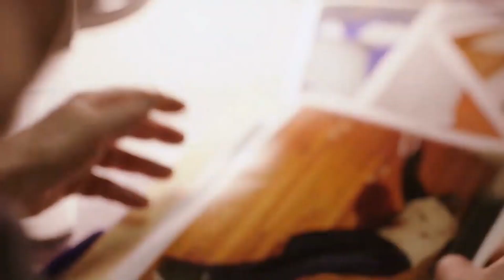For Life - Season 1 Episode 9 Promo - "Buried" - 1x09 Promo Legal Drama Series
About Clip :

Aaron pushes to represent longtime inmate Easley Barton, hoping that winning this 23-year-old case against Maskin's will strengthen his own. Captain Foster continues his drug-smuggling racket as Safiya closes in. Marie struggles with her breakup with Darius as she continues to help Aaron in his case on ABC's “For Life,” Tuesday, April 14th on ABC. Episodes can also be viewed the next day on-demand and  Hulu.

About Series :

The series centers on Aaron Wallace, who has been sentenced to life in prison for a crime he did not commit. While incarcerated, Wallace becomes a lawyer and works as a defense attorney for others while striving to get his own sentence overturned.

Series Credits :

             Thriller
             Legal drama
Created by: Hank Steinberg
Starring: Nicholas Pinnock as Aaron Wallace
                Indira Varma as Safiya Masry
                Joy Bryant as Marie Wallace
                Mary Stuart Masterson as Anya Harrison
                Dorian Crossmond Missick as Jamal Bishop
                Tyla Harris as Jasmine Wallace
                Glenn Fleshler as Frank Foster
                Boris McGiver as Glen Maskins
Country of origin: United States
Original language(s): English
No. of seasons: 1
No. of episodes: 8

Production Credits :

Executive producer(s): Isaac Wright, Jr.
                                         George Tillman, Jr.
                                         Alison Greenspan
                                         Curtis "50 Cent" Jackson
                                         Doug Robinson
                                         Hank Steinberg
Cinematography: Mihai Malaimare, Jr.
Editor(s): Michael Hathaway
Camera setup: Single-camera
Running time: 43 minutes
Production company(s): Channel Road Productions
                                            G-Unit Film & Television
                                            Doug Robinson Productions
                                            ABC Studios
                                            Sony Pictures Television Studios

Release Credits :

Original network: ABC
Picture format: 1080i (HDTV)
Original release: February 11, 2020 – present

For Life Season 1 Episode 9 Credits:

Directed By: Erica Watson
Written By: Hope Mastras
Original airdate: April 14, 2020